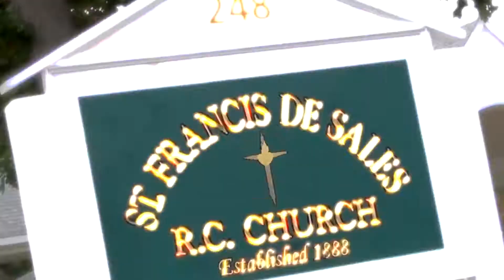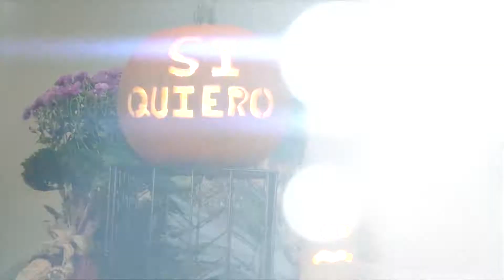JESUS & VERONICA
WEDDING EN Long Island.
Recordando un Bonito Matrimonio